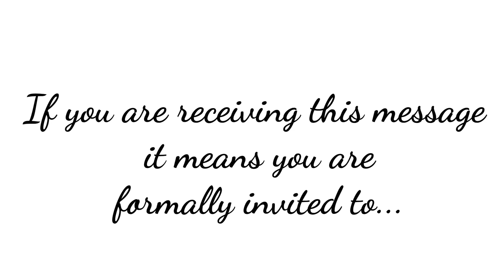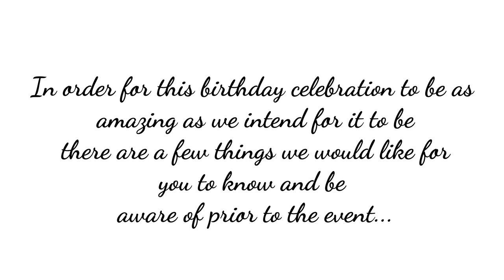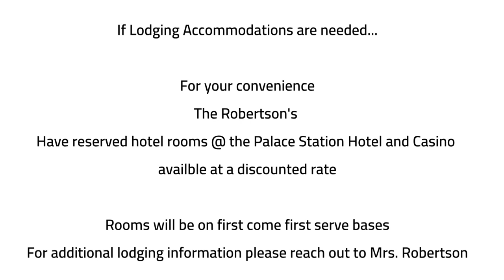Happy 70th Birthday Patricia Robertson!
This video will explain the everything you need to know for Mrs. Patricia Robertson's 70th Birthday celebration. If you have not already please RSVP for the event using this link " The Robertson's are looking forward to seeing you, and wish all the best!